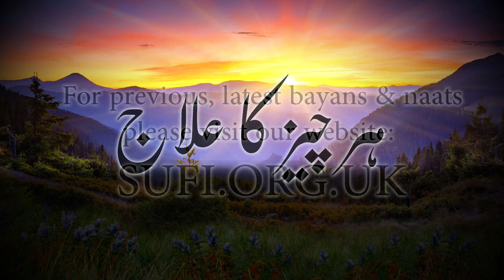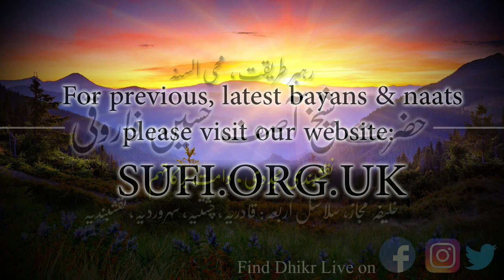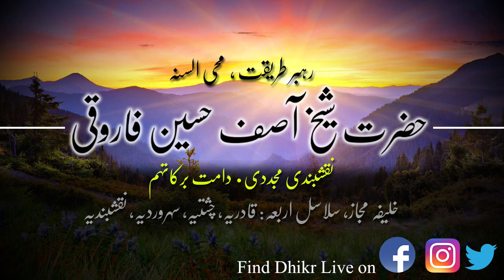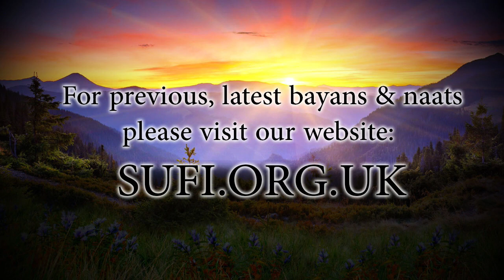کلپس ہر چیز کا علاج - حضرت شیخ آصف حسین فاروقی نقشبندی یوکے